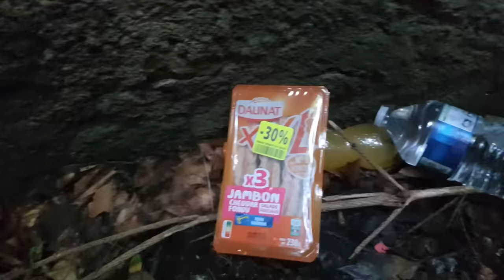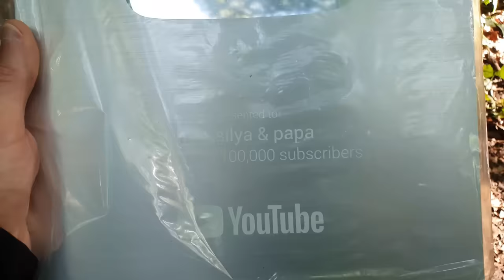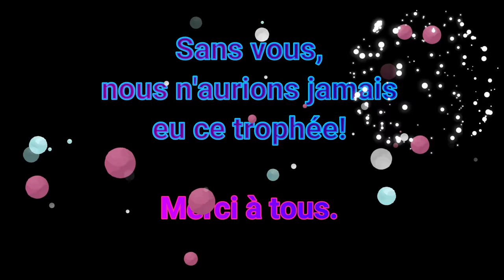L'HOMME au MASQUE BLEU nous VOLE! Qu'à t-il volé? SCÉNARIO massilya & papa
Une dame donne une lettre mystérieuse à maman! Nous devons retrouvé ce qui nous appartiens.
Scénario massilya et papa.